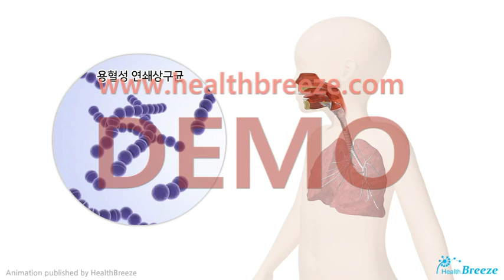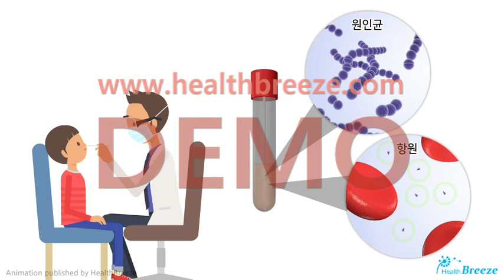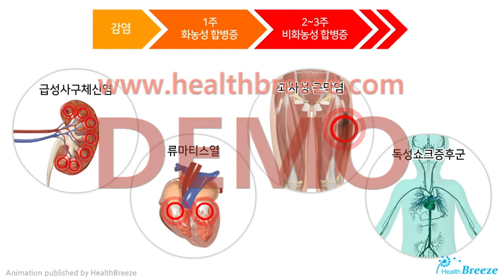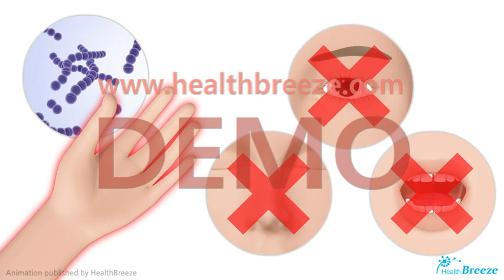[시연용] a0195aako_급성호흡기감염증 안내-성홍열